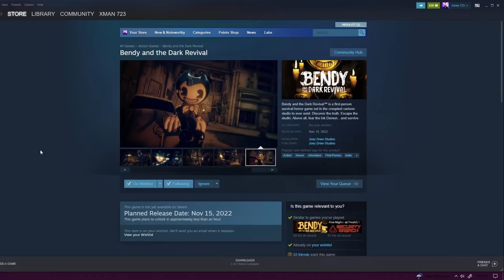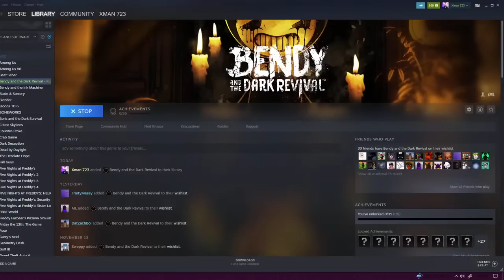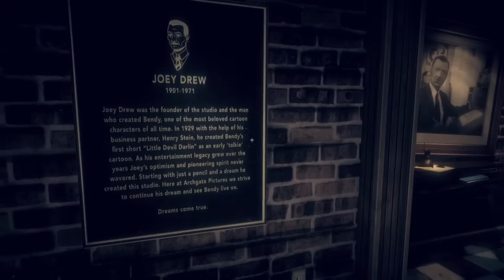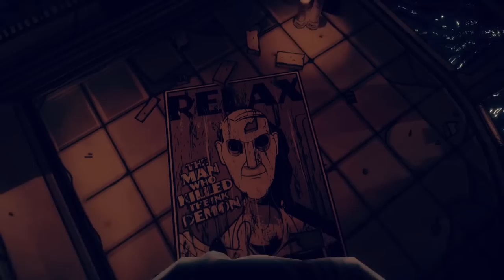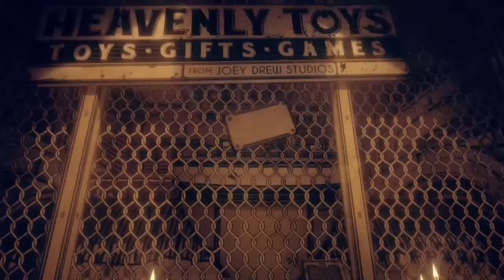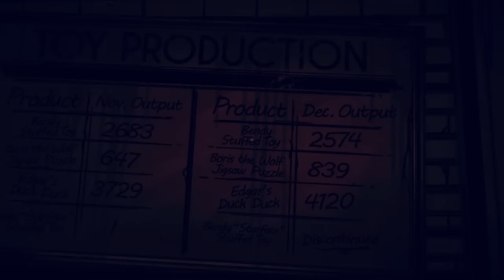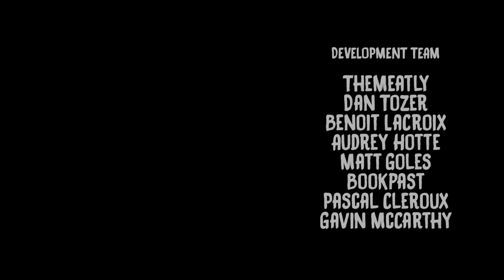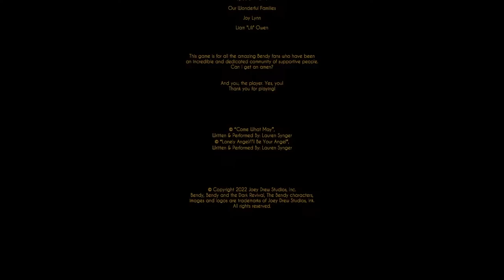Bendy and the Dark Revival | The Resurrection Of The Ink Demon Has Only Just Begun!!! [Full Game]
Timestamps!
0:00 - Intro
13:04 - Chapter 0
48:14 - Chapter 1
2:01:06 - Chapter 2
3:47:22 - Chapter 3
4:44:24 - Chapter 4
5:43:07 - Chapter 5
7:13:15 - Ending
7:42:32 - Outro

bibipoke 09
scout
Snowman With A Snowplan
DatZachBoi
Desira Johnson
Dumb_animal_fun
Amazing Day
Roxy
RyMan 39
KeithTheDeveloper
rip
TJgamer12
8̶̟̋3̷̨̒ Its yo boi Adam 8̶̝̚7̴̭̈
GamingWithAiden yt
Theo
Ashley Luther
A Boy
deirdre robbins
jelly God Lefty The puppet master
F
Fredzilla2008
Emilio Lugo
fnaf universe
Bobby Cyphers
spooky420
TwoMuchGaming
BonBon 101
CHEW LI JIN
Endo Bendo
AceBloxy
Oscar Lopez
Modern Jack
Darth Eevee
mr springs
Fnaf and the gang
hoxyoxy
DispatchChief101
Levi gaming1093